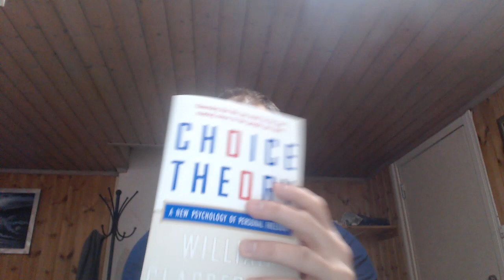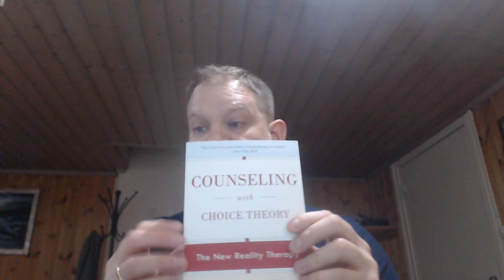William Glasser´s Choice Theory - Reality Therapy. My Analysis Of Its Strengths And Weaknesses.